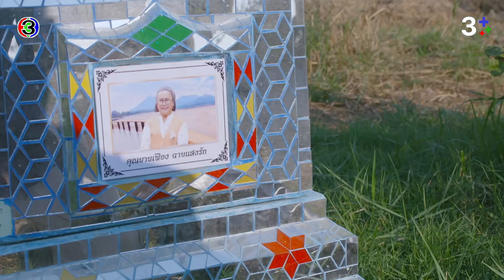FIN | ขอโทษที่หลานคนนี้อาจจะเข้าใจชีวิตช้าหน่อยนะครับยาย | โลกหมุนรอบเธอ EP.18 | 3Plus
ผู้ประพันธ์โดย : ทินพันธุ์ บทโทรทัศน์
บทโทรทัศน์โดย : ณกุล
กํากับการแสดงโดย : อำไพพร จิตต์ไม่งง
ผู้ผลิตโดย : แอน ทองประสม
ผลิตโดย : ทอง สตูดิโอ